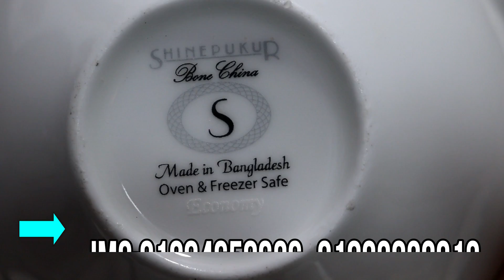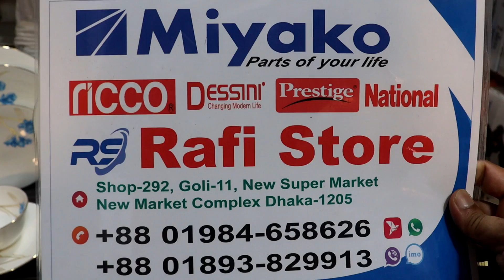শাইনপুকুর 32 পিস ডিনার সেট 7500 টাকার প্রবাসী ভাইদের নতুন সংসারের জন্য ডিনার সেট shinepukur export q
assalamualaikum

শাইনপুকুর 32 পিস ডিনার সেট 7500 টাকার প্রবাসী ভাইদের নতুন সংসারের জন্য ডিনার সেট shinepukur export quality dinner set

shop name: (rafi store)

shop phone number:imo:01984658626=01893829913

shop address:ভিডিও শেষে ভিজিটিং কার্ড দেওয়া আছে সেখানে এড্রেস পেয়ে যাবেন